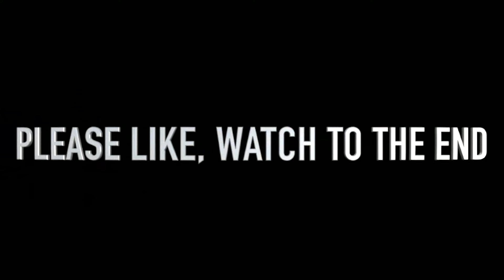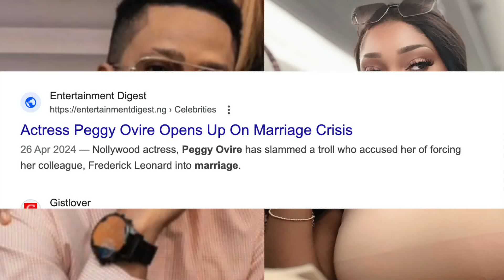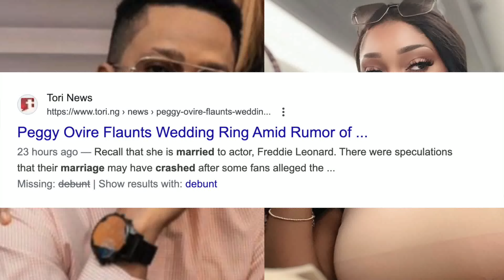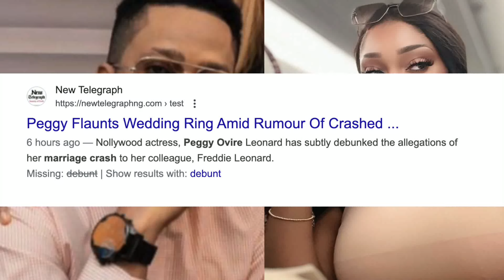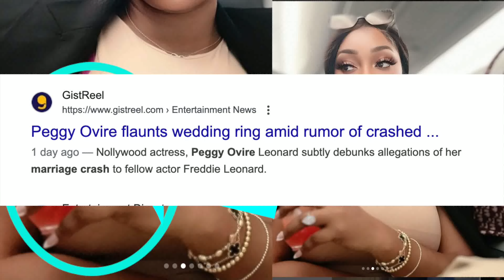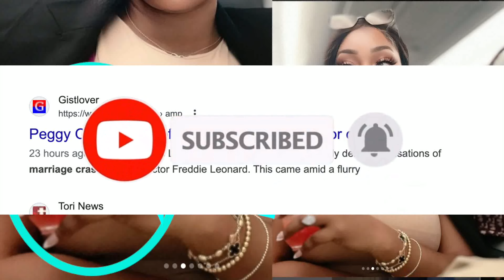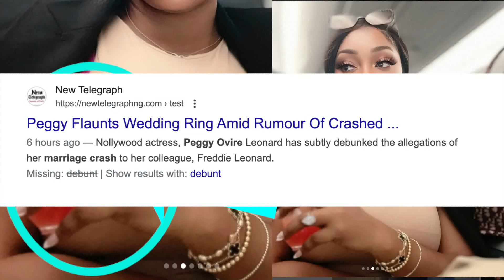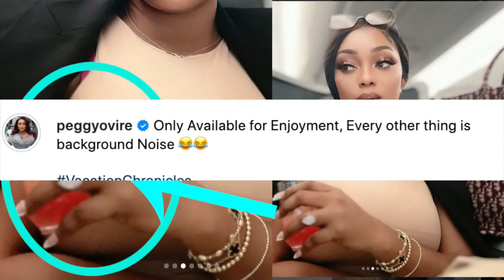Marriage Crash Peggy Ovire & Frederick Leonard SH0CK Many